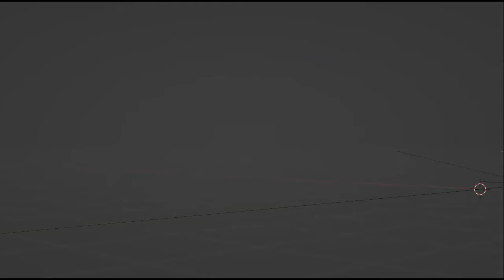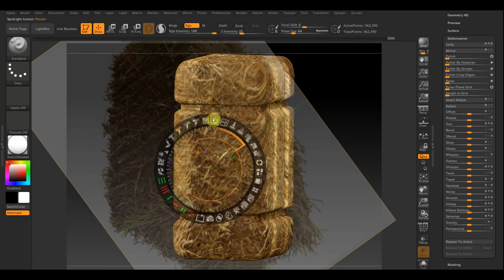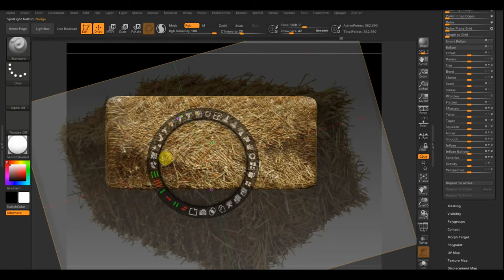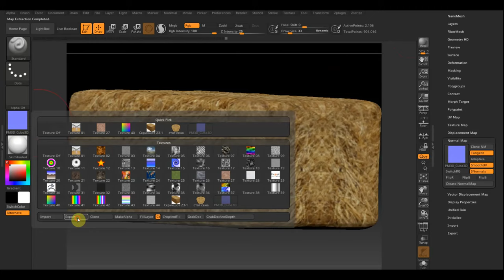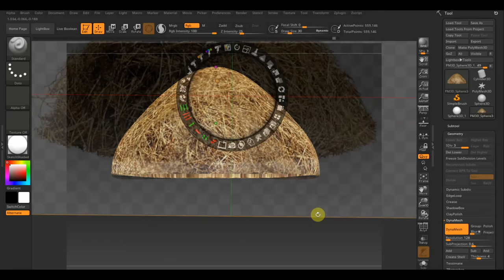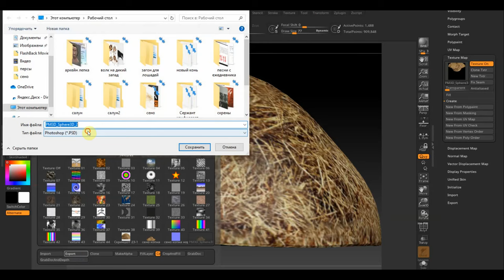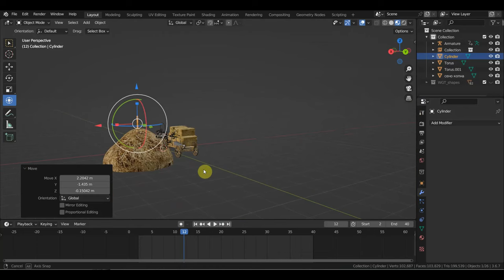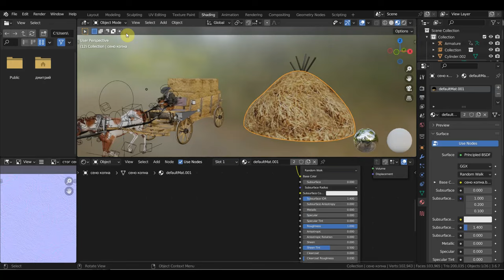Zbrush 2019 BLENDER 3.6 Сено в конюшни